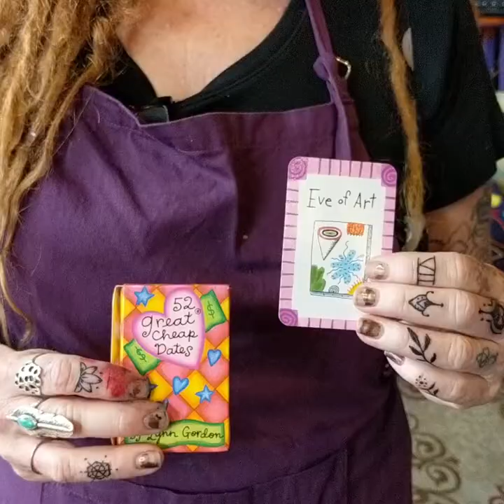This is where I go for paint parties.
Before Paul became a major modern artist he would goto old Towne studio 7 to paint with Denise. He's not a farmer anymore, but he is still single.